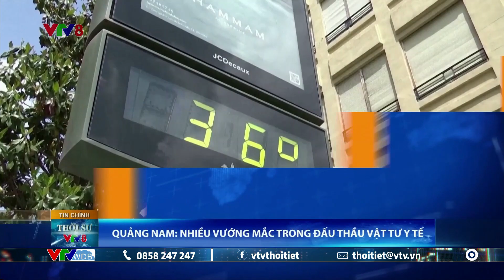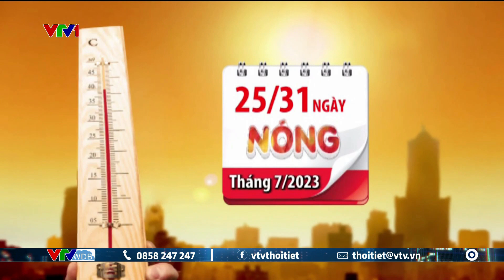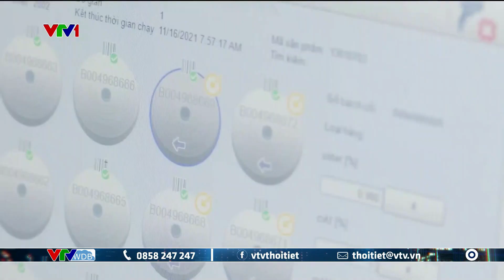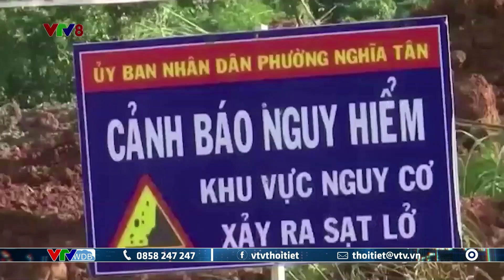Thiên tai toàn cảnh tối 8/8: Đêm nay mưa to ở vùng núi Bắc Bộ | VTVWDB